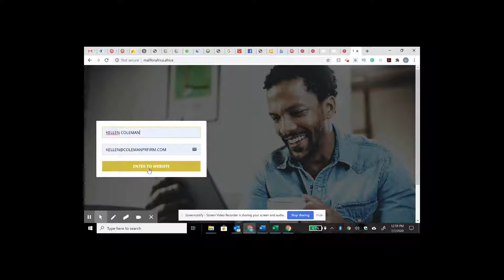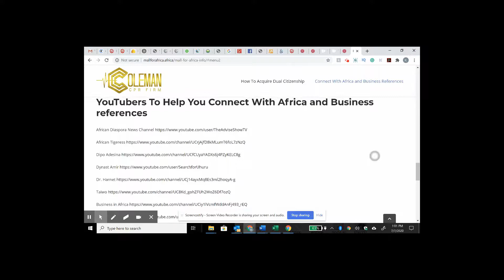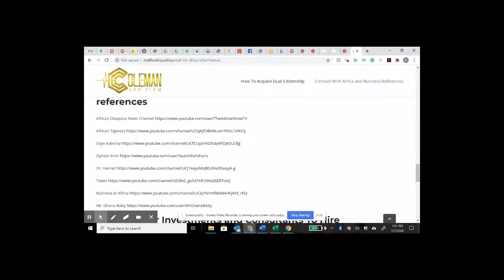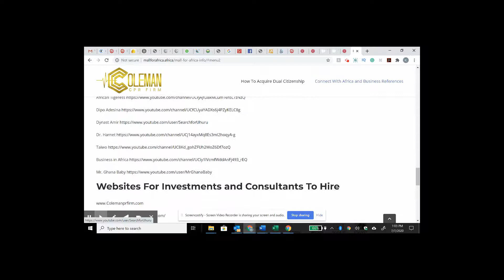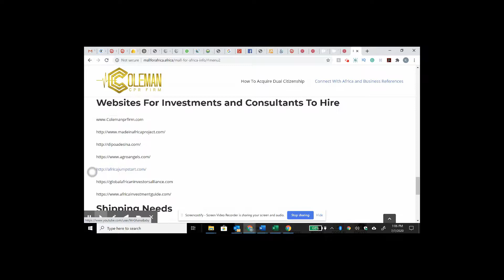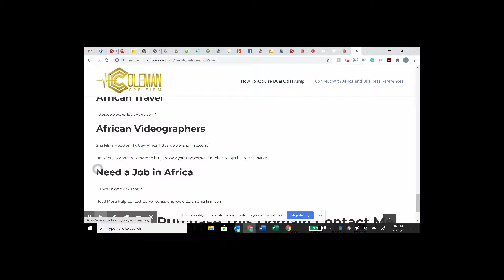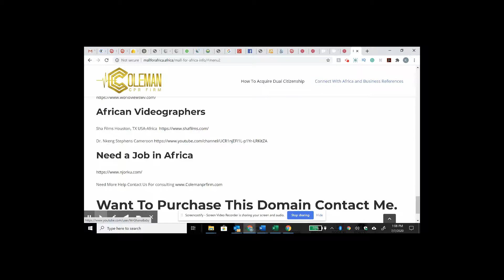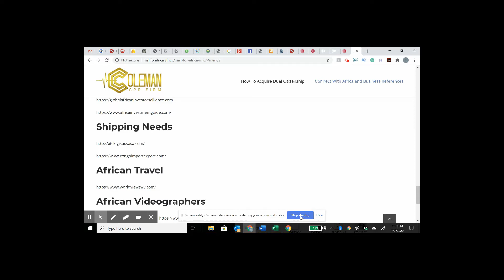Learn The Site To Help You Invest In Africa